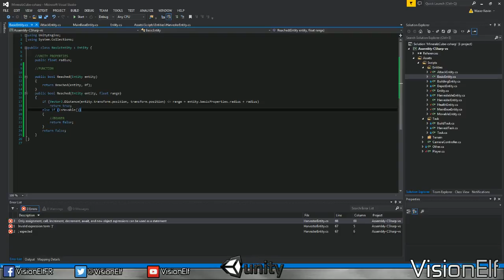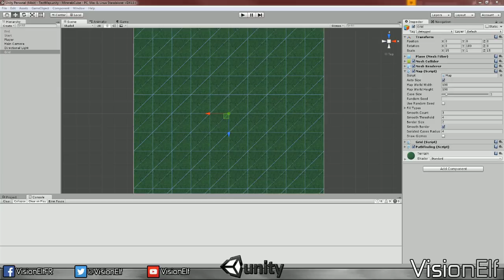FR - VisionElf - Stream Unity #1 - 4/7 - La grande récolte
1er Stream sur Unity du 30/07
Désolé pour le son en mono, ça sera réglé dans les prochaines vidéos.